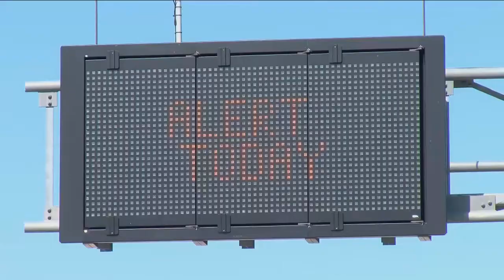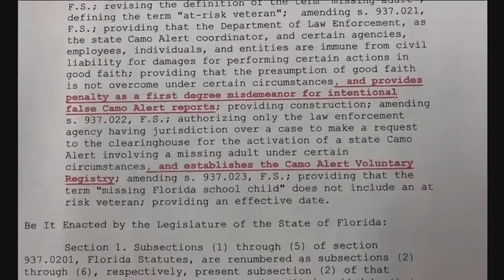New bill could create 'Camo Alerts' for missing veterans